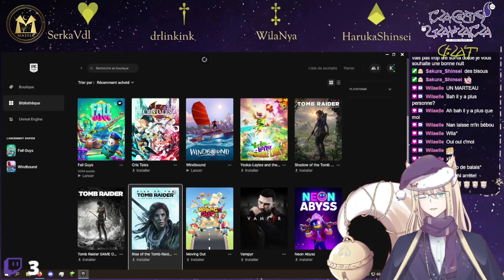🦊💎 Windbound - {Découverte} Bateau sur l'eau, la memer la memer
Rediffusion d'un live de Windbound.
Participez sur Twitch afin de lancer des défis en utilisant vos Clochettes.

Windbound (PC)